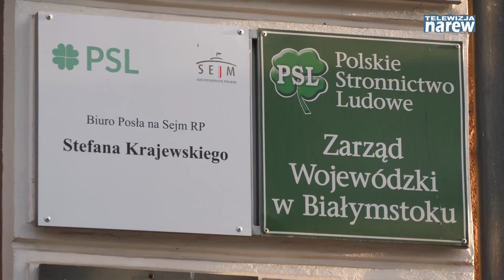PSL chce wpisania do konstytucji członkostwa Polski w UE